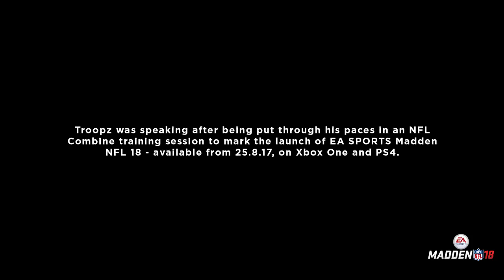The Sportsheads Meets: Troopz - NFL training injury, NFL Team and more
Troopz spoke to Kevin Cadle after being put through his paces in an NFL Combine training session to mark the launch of EA SPORTS Madden NFL 18 - available from 25.8.17, on Xbox One and PS4

Troopz talks about the injury he picked up in the NFL combine training session, his love for the Miami Dolphins and his change of approach towards Arsene Wenger.